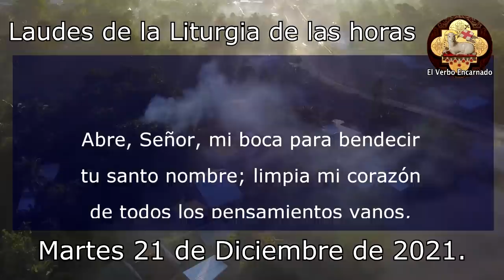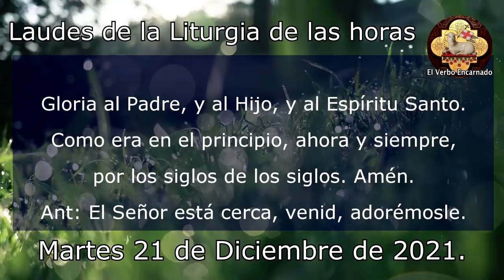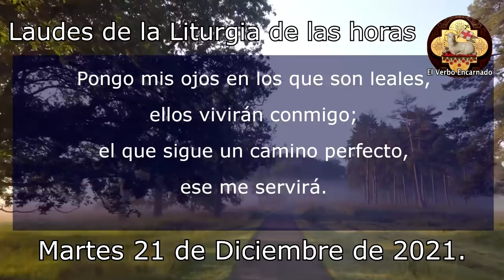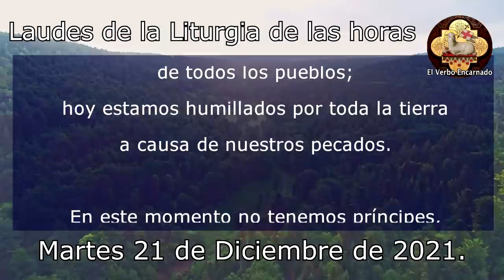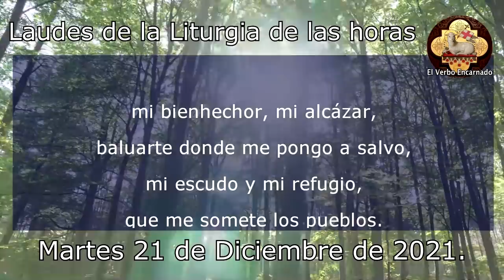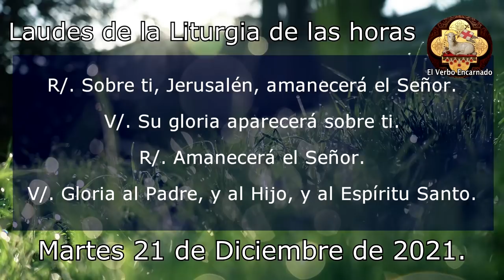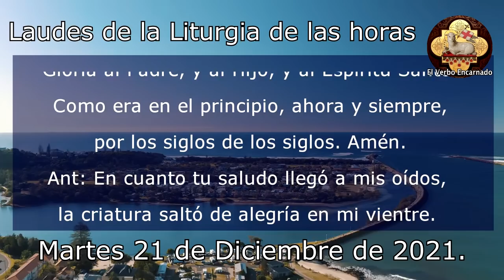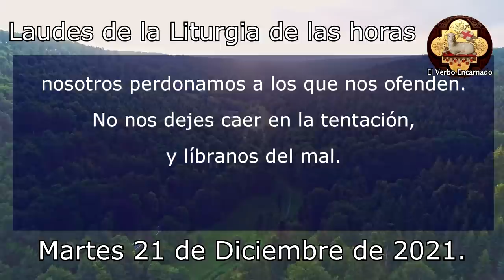Oración de la mañana 21 de diciembre de 2021 Laudes de la Liturgia de las horas Tiempo de Adviento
Recemos la ORACION CATÓLICA OFICIAL DE LA MAÑANA de la SANTA IGLESIA CATOLICA, leamos juntos las LAUDES de la LITURGIA DE LAS HORAS DE HOY MARTES 21 DE DICIEMBRE DE 2021. Nos encontramos en el Tiempo de Adviento, preparándonos para celebrar la NAVIDAD 2021.